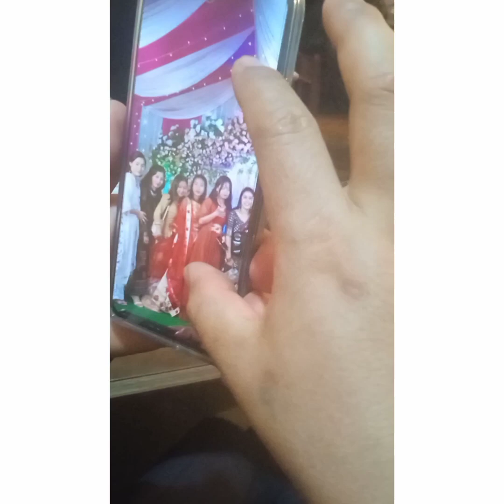Shilu IRB Question Hour